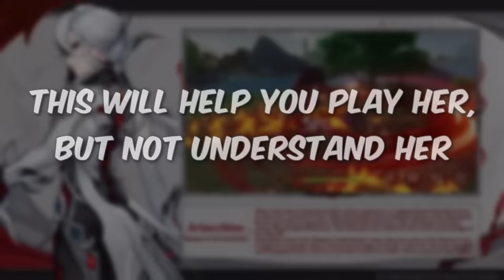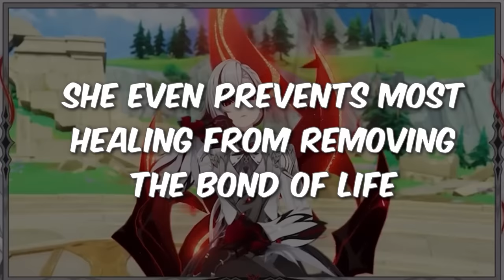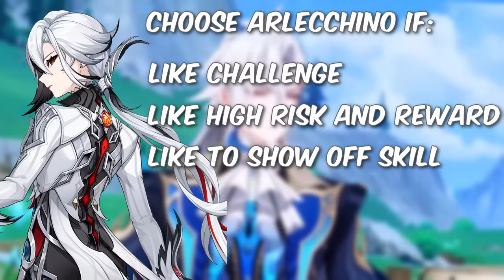Who's Better For You? Neuvillette or Arlecchino? Arlecchino Kit, Explanation, Rotation & Comparison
Tons of people are wondering whether they should wish for Neuvillette now or save for Arlecchino. In this video we'll go over what Arlecchino does and how she compares to Neuvillette so you know which is best for you. It also goes explains and simplifies Arlecchino's kit, rotations, and more to make it easier to understand how to play her well.

🛍️ SharkH3art & My Art Merch!

00:00 Neuvillette or Arlecchino? Neuvillette Overview
01:58 Arlecchino Basic Kit Explanation and how she works
02:25 Arlecchino Standard Rotation
03:01 Alrechhino Kit in Detail
06:45 Who is Better For you Arlecchino or Neuvillete?
12:35 My recommendation for most players